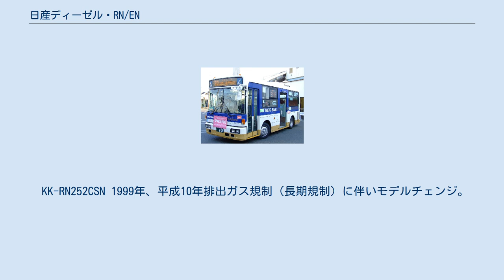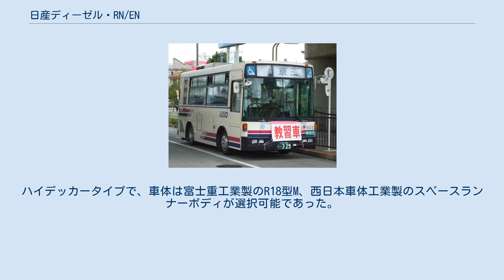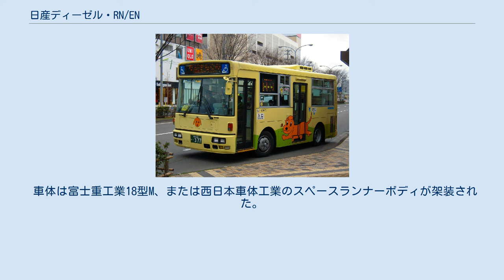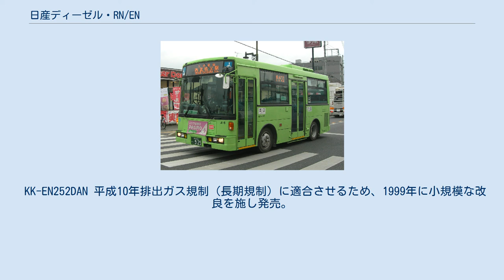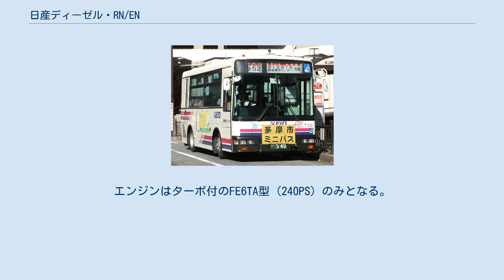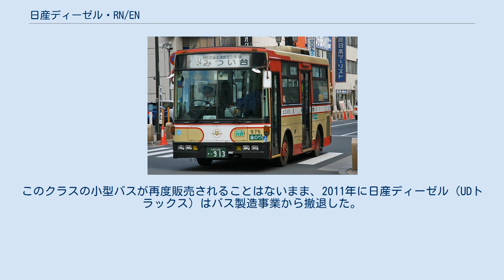日産ディーゼル・RN/EN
日産ディーゼル・RN+富士重工8E KC-RN210CSN 富士急静岡バス 日産ディーゼル・RNおよび日産ディーゼル・EN「スペースランナー7」は、かつて日産ディーゼル工業（現「UDトラックス」）が生産していた全長7m・全幅2.3mクラスの小型バスである。
本項では路線系のRN、観光系のENについて一括して記述する。
 RNの運転席 京王れーるランド展示車両 元・京王バス東 D79784号車 1996年9月26日から発売されたRNは、JPを一括導入した京王帝都電鉄（現：京王電鉄バスグループ。以下「京王バス」）の要望を受けて開発した、全長7m・全幅2.3mクラス（寸法は全長6.99m、全幅2.32m）の小型ワンステップ路線バス路線バスである。
日産ディーゼルでは初となる小型路線バスで、京王帝都電鉄と日産ディーゼル、富士重工業（伊勢崎事業所）の共同開発により誕生した。
 当時は「標準床」と呼ばれたツーステップの小型路線バスは、すでに三菱ふそう・エアロミディMJ（路線系）、日野・レインボー7W、日野・レインボーRB、いすゞ・ジャーニーQなどの車種が存在したものの、バリアフリーの路線バスとして、ワンステップの低床構造で車椅子用スロープ板を装着できる点では日本初の試みであった。
 1990年代はコミュニティバスが全国的に広がりを見せた時期であったが、車椅子対応車両でも日野・リエッセのようにツーステップ車に電動リフトを取り付けたリフトバスが多く、車椅子での乗車には時間と手間を要し、また床が高いため高齢者や幼児の乗降が難しい状況だった。
日産ディーゼルも路線バスのダウンサイジングの可能性を模索しており、そこへちょうど京王バスから「JPやRMよりも小ぶりなワンステップバスを」と打診されたことで共同開発がスタートした。
 京王バスグループ内では、そのボディの短さから「チョロQ」の愛称で呼ばれていた。
 首都圏など都市部で導入された後、経年により除籍された車両は、現在このサイズの車両が生産されていないこともあり、地方の事業者へ移籍して使用されているものも多い。
 KC-RN210CSN RN+西工96MC KC-RN210CSN 京王バス 79952号車 （京王バス中央所属時代） 1996年9月26日発売。
中型車のRMと同じ直列6気筒OHVのFE6E型（195PS）エンジンを横置きエンジンとして搭載し、三菱ふそう・エアロミディMJ同様にアングルドライブによって動力を伝達するが、日産ディーゼルではこの方式は民生産業時代の大型バスコンドル以来であった。
変速装置はFCT5速マニュアルを採用。
ドア形状は前中2扉折戸が標準で、車椅子の乗降に配慮して幅広の扉を採用している。
小型バスながら49名の乗車定員を確保した。
 サスペンションはリーフサスのみでエアサスの設定はない。
ワンステップのみの設定で、車椅子用スロープ板が標準装備となっている。
スペースの関係で中扉は折戸のみだが、一部にトップドア仕様（前扉のみ）の車両も存在する。
窓形状は路線バスに多い逆T字窓が標準だが、一部に引き違い窓（メトロ窓）の車両も見られる。
 選択できる車体は、発売当初は富士重工製R18型E (8E) のみであったが、翌1997年には西日本車体工業製96MCも加わった。
市販車第1号（富士重工製車体）は京王バスに納入、西工製車体の第1号は西鉄バスに納入された。
 京王バスでは1996年10月よりRNの営業運転を開始し、「日本初の車椅子スロープ付き超低床小型バス」として大いにアピールした。
京王バス専用の磁気式バスカード「京王バス専用カード」にも京王マスクのRNのイラストがデザインされ、同様の文言が書かれていた。
翌1997年に発足した初の分離子会社である京王バス東（当時は京王バス株式会社）では、京王帝都電鉄から移籍した大型車4台以外は新車のRNを大量導入して営業開始し、RNは同社のバス事業の収支改善と旅客サービス向上に大きく貢献した。
 京王バスに納入された富士重工8E車体で1997年以降の車両は「京王より可愛らしさの表現を求められ、前後天と前面板に丸みを持たせたデザインに変更」され、フロントマスクを丸みを帯びた形状に変更した「京王マスク」と呼ばれる特注仕様で納入された（京王では中型車でも特注マスクを採用）。
京王れーるランドに特注マスクの車両（D79784号車）が保存車両として展示されている。
また、京王バスの特注マスクの車両3台が除籍後に日本航空が羽田空港内で運行す...